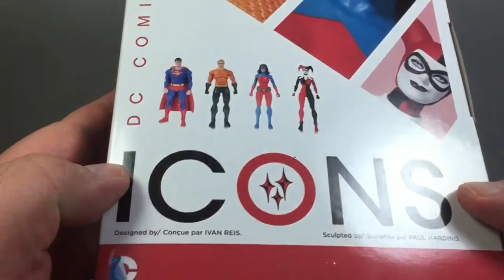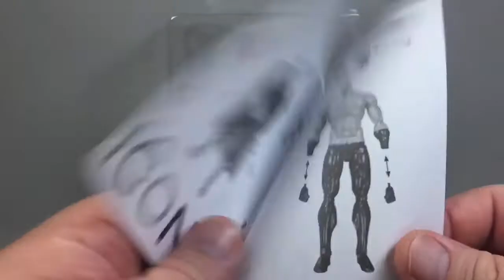DC ICONS • HARLEY QUINN • Video Review en Español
Directo de las páginas del comic No Man's Land llega s nuestras repisas la adorable HARLEY QUINN y acá le echamos un vistazo